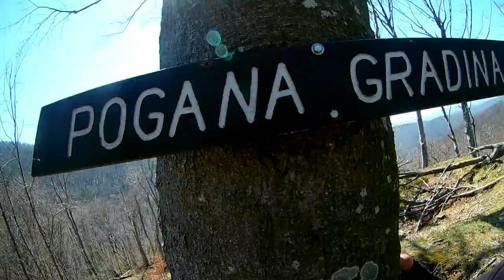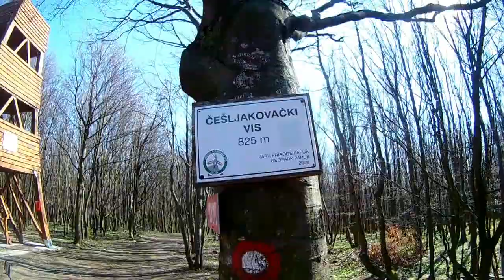Skitnice-Pogana Gradina, Češljakovački Vis, Tisovac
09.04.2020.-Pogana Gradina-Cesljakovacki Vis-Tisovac